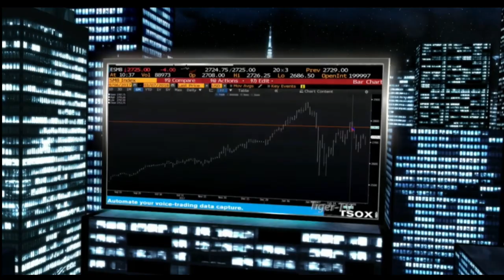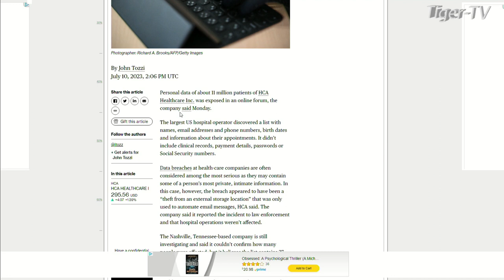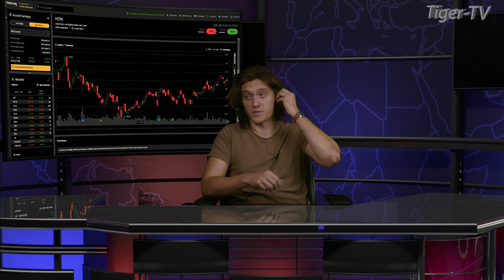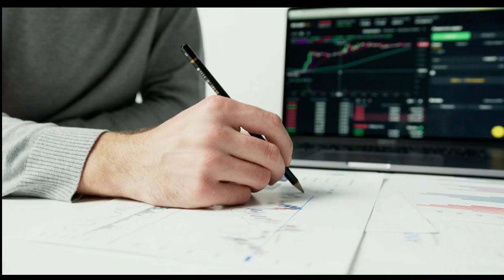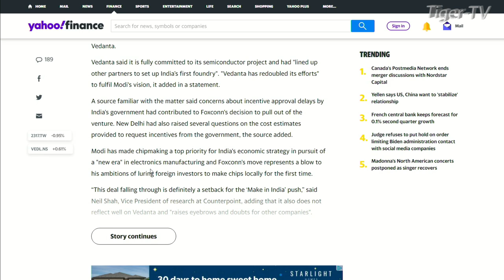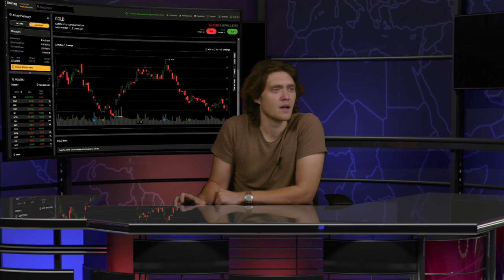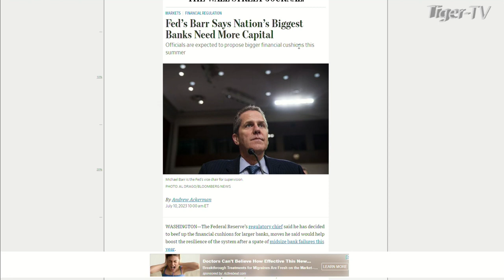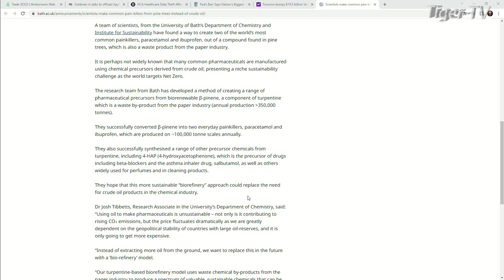July 10th, Tom O'Brien Show on TFNN - 2023